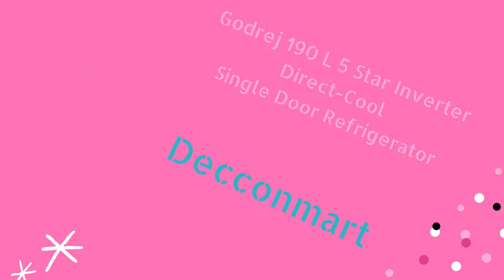Godrej 190 L 5 Star Inverter Direct-Cool Single Door Refrigerator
Brand Godrej
5 Star Energy Rating
190 L Capacity
Economical, consumes less electricity | Anti-drip Chiller
Advanced Inverter Technology | Large Dry Storage